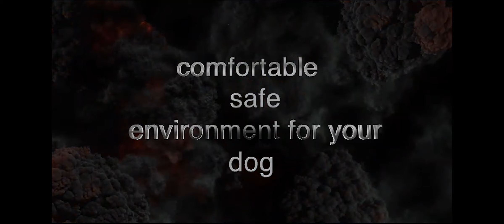تدريب كلاب في البحرين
نقوم بتدريب الكلاب على اوامر الطاعه والحراسه والهجوم بالاوامر ، كما توجد لدينا فندقه للكلاب على اعلى مستوى في البحرين             33782822    @BAHRAIN.K9.KENNEL